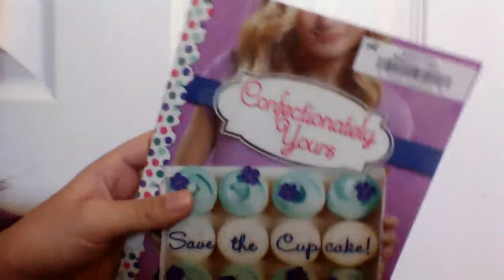Confectionately Yours Save the Cupcake book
i really like this book